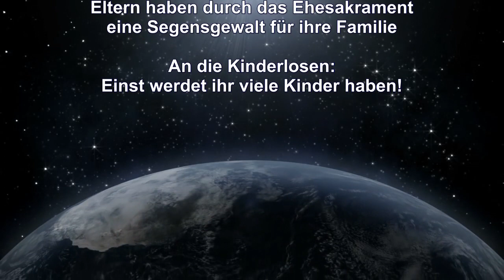Ungewollte Kinderlosigkeit wird vergolten werden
Predigtauszug des Schwert-Bischofs vom 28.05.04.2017 – Themen: Ahmt die Heilige Familie nach! – Verpflichtung des Vaters, das Kind in der Religion zu unterrichten – Eltern haben durch das Ehesakrament eine Segensgewalt für ihre Familie – An die Kinderlosen: Einst werdet ihr viele Kinder haben!